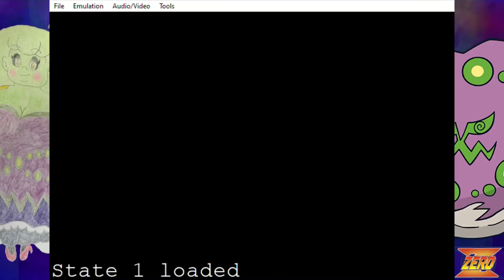Mega Man Zero 2, but I Rage Quit after I got a Game Over.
This game is rage building.